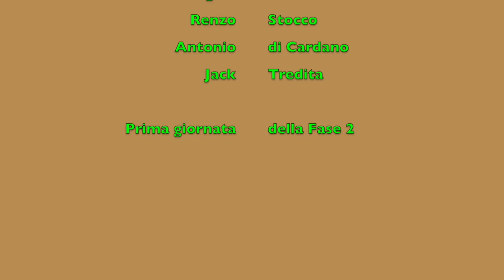04-05-2020 eBike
Questo video riguarda 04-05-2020 eBike